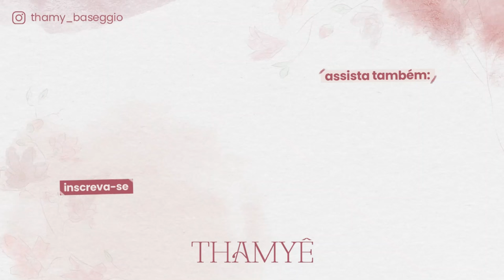ESTOU GRÁVIDA!! VAMOS TER MAIS UM BEBÊ 👶🏻 - Thamyê Baseggio